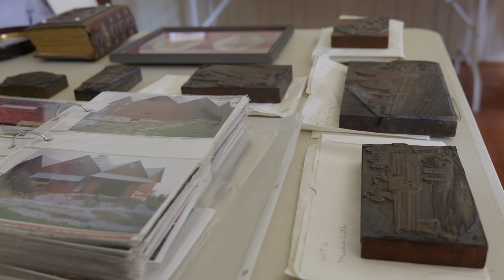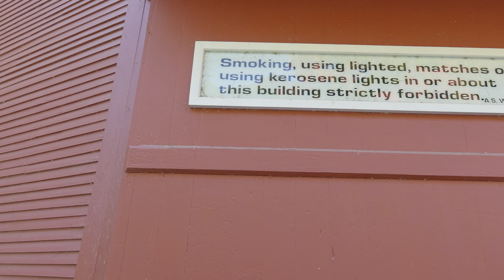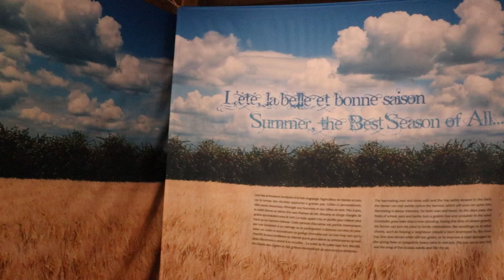An Afternoon in Mystic - Episode 1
A short walking tour of Mystic, Quebec featuring the Walbridge Barn and village school house.

Produced by the Quebec Anglophone Heritage Network, "An Afternoon in Mystic" took place on October 1, 2023 and featured a walking tour, historical presentations, and a film premiere of QAHN's original documentary It Takes a Village about the Walbridge Conservation Area Foundation.